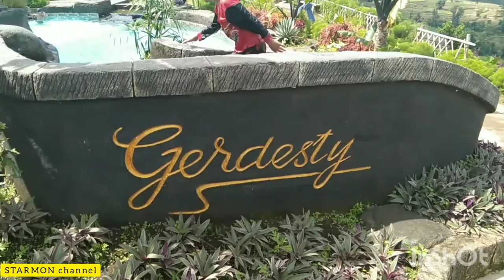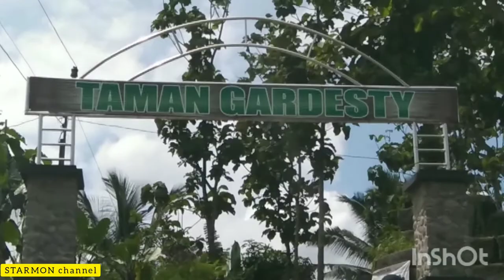Taman GERDESTY Cilibur ,wisata di ketinggian # STARMON channel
STARMON channel
Lokasi wisata Perahu terdampar di Desa Cilibur kec Paguyangan
sekitar 5 km ke arah Timur
nanjak